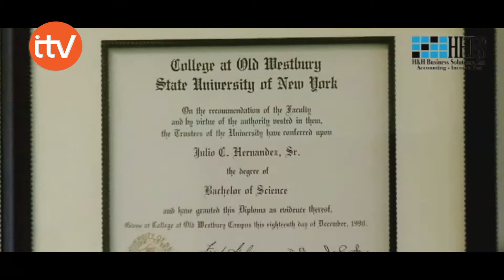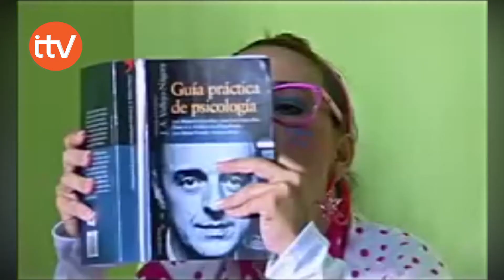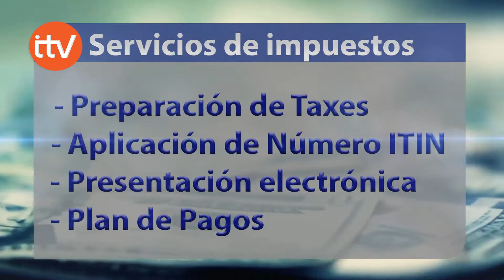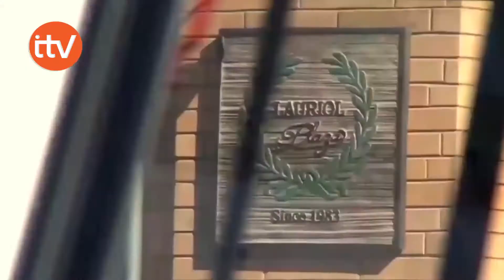ESQUINA MUSICAL SABADO 06 DE MAYO DE 2014 HD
ITV EL SALVADOR